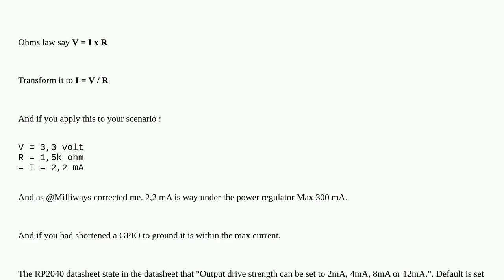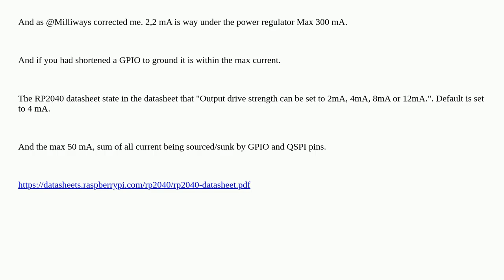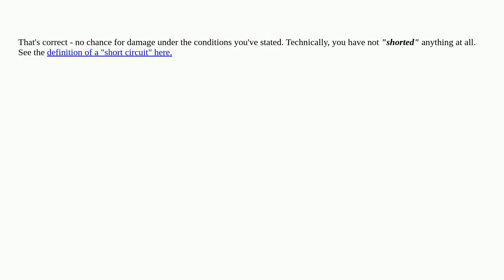Raspberrypi: Shorted power to ground through resistor (Raspberry Pi Pico)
Shorted power to ground through resistor (Raspberry Pi Pico)

A special thanks goes out to the community

  pi-pico